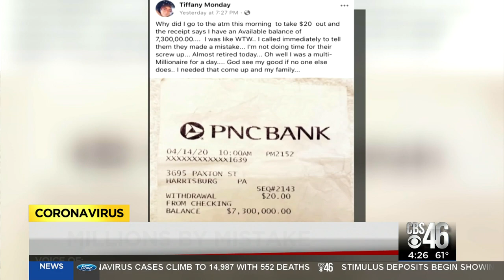Some stimulus check recipients end up with millions by mistake